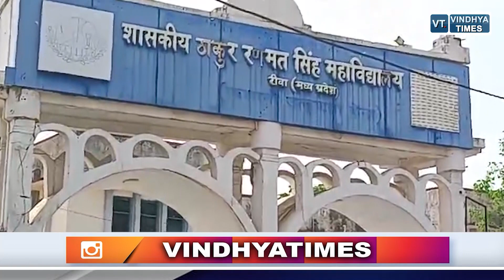रीवा के टीआरएस कॉलेज की प्रदेश भर में हो रही चर्चा, जानिए क्या है वजह ?